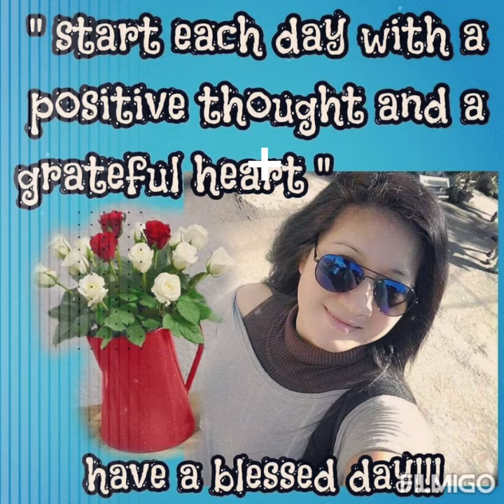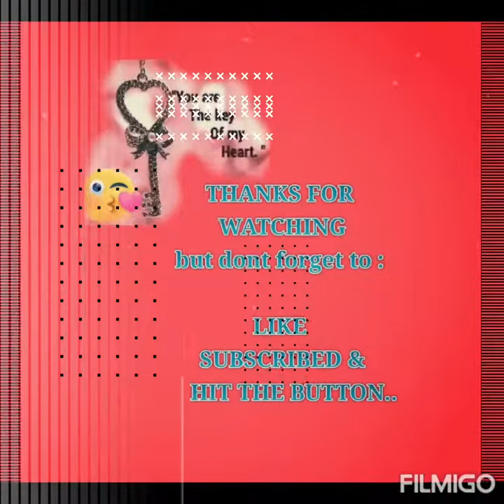Last Selfie ng 2020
Naway maging maganda ang ating panibagong taon..god bless us all